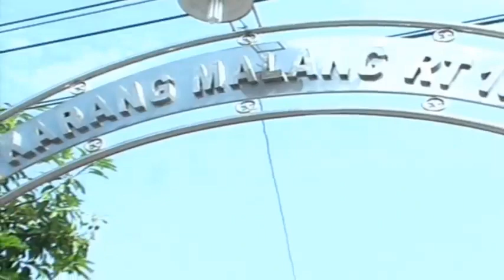Live Streaming//Magista/Putra rm Sound//karangmalang Masaran Sragen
The Weeding of Suparno & Surati